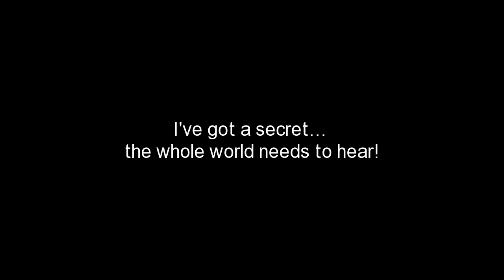I have a secret... I want the world to hear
Liz Kulp doesn't let her lifelong challenges of fetal alcohol spectrum disorder stop her from living a purposeful and full life. Her books have circled the globe, and we are proud to announce - Braided Cord - Tough Times In and Out - received Mom's Choice Gold for Life Challenges and USA Best Books Finalist for Health Addiction and Recovery